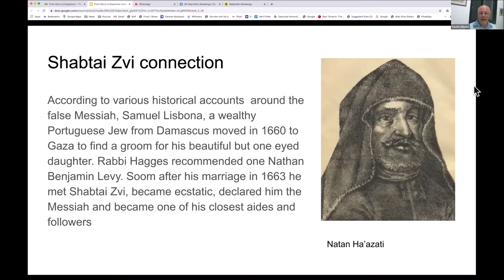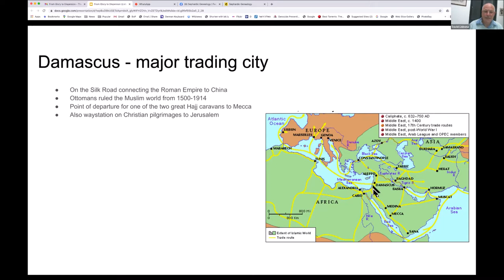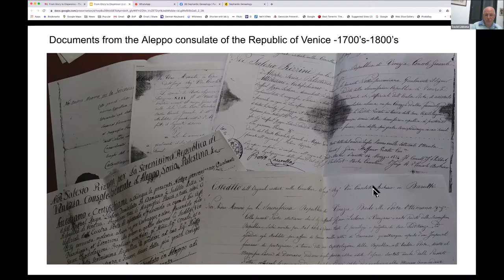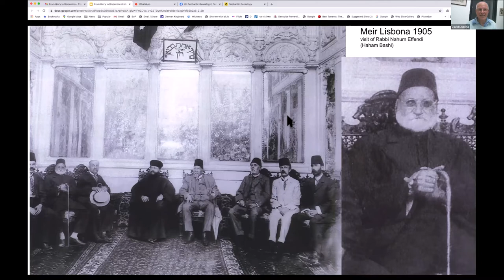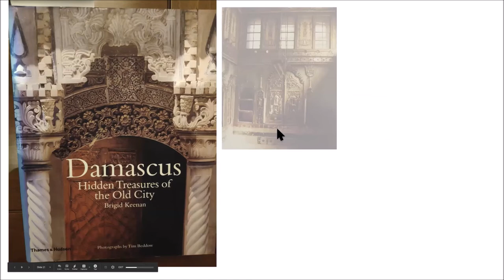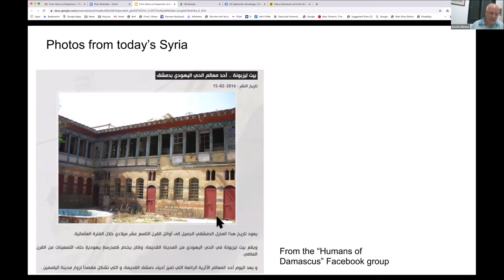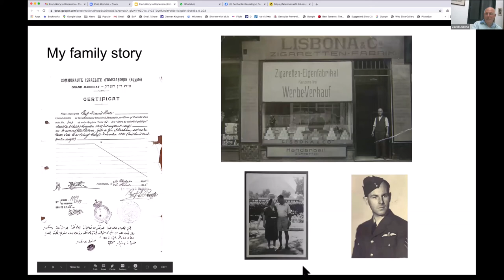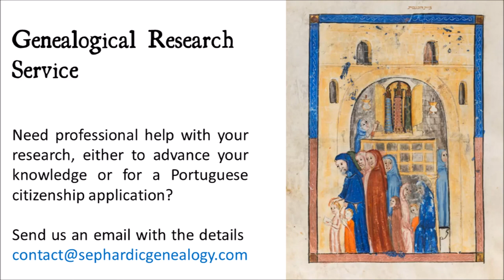From Glory to Dispersion - The Lisbona Family of Damascus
Syria had a mixed Jewish population of Musta'arabim (Arabic-speaking Jews) and Sephardim whose ancestors had been expelled from Spain in 1492 or who later fled Portugal. The Lisbona were one of the most famous Sephardic families of Damascus, whose elegant home hosted eminent visitors from around the world. David Lisbona shares his family's story.

To hear about forthcoming Sephardic World, please join the mailing list

Support Sephardic World in bringing experts on Sephardic history and genealogy to the widest possible audience

Do you need help with researching your Sephardic ancestry, perhaps for a Portuguese nationality application?